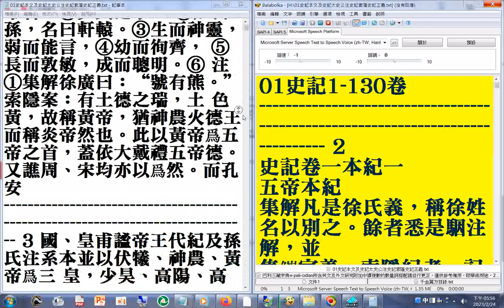史記 01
閩南語讀經影片合輯